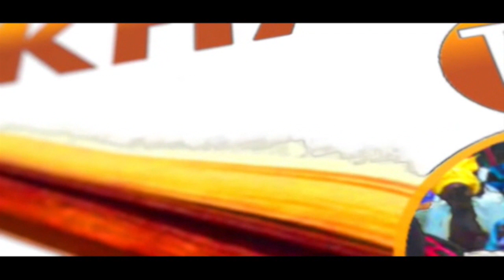Serigne Khadim Gueye Moukh Moukh 2019 Vol 1